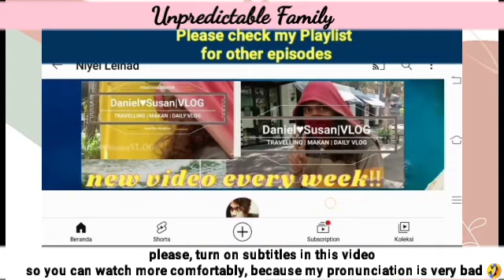Eunhyuk was happy because he felt he had a chance | Unpredictable Family 우당탕탕 패밀리